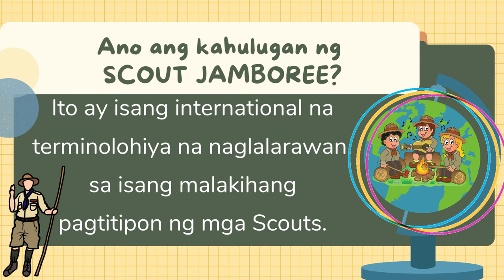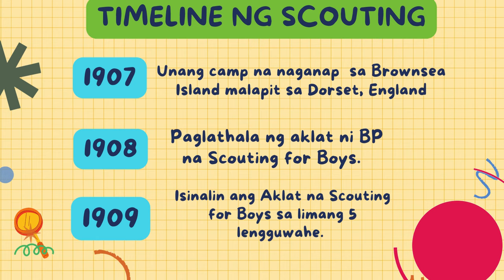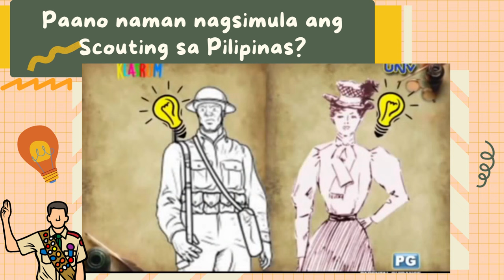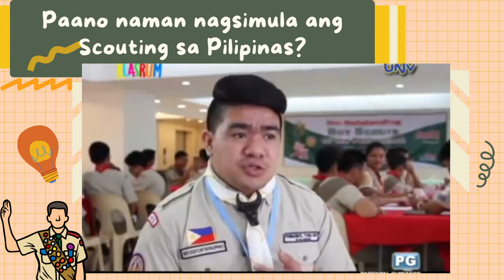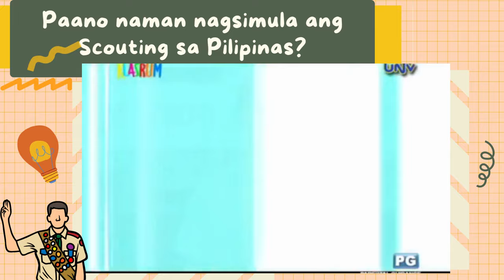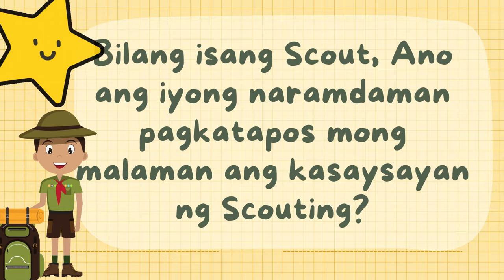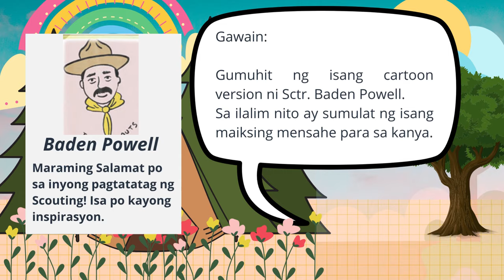HISTORY OF SCOUTING BOYS SCOUT OF THE PHILIPPINES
Sharing the history of scouting. Using canva app